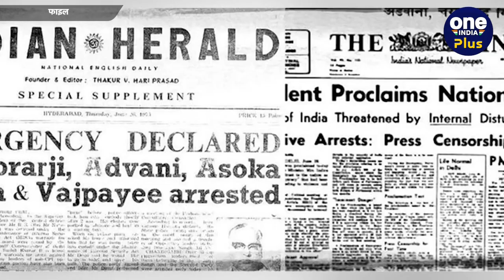NDA vs India: 1998 में गठन, 25 सालों का कैसा रहा Atal-Advani के NDA का सफर? | वनइंडिया प्लस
कांग्रेस (Congress) की काट के लिए एनडीए (NDA) की नींव डाली गई थी. 1998 में अटल बिहारी वाजपेयी (Atal Bihari Vajpayee) और लाल कृष्ण आडवाणी (Lal Krishna Advani) ने 16 पार्टियों के साथ इसकी नींव डाली.  अब एनडीए ने अपने 25 साल पूरे कर लिए हैं.  इन बीते सालों में एनडीए ने कई उतार चढ़ाव देखे.  कुछ पार्टियों से टूट हुई तो कुछ नए जुड़े.  एनडीए (National Democratic Alliance) के गठन के बाद बीजेपी (BJP) ने सत्ता का स्वाद भी चखा.  तब अटल बिहारी वाजपेयी देश के पीएम बने थे.  इन 25 सालों के सफर के बाद आज एनडीए 38 पार्टियों का गठबंधन बन चुका है.  जो कि लोकसभा चुनाव 2024 की तैयारियों में जुटा है.  तो चलिए जानते हैं एनडीए के 1998 से लेकर 2023 के सफर को.

                ~HT.98~PR.87~ED.107~